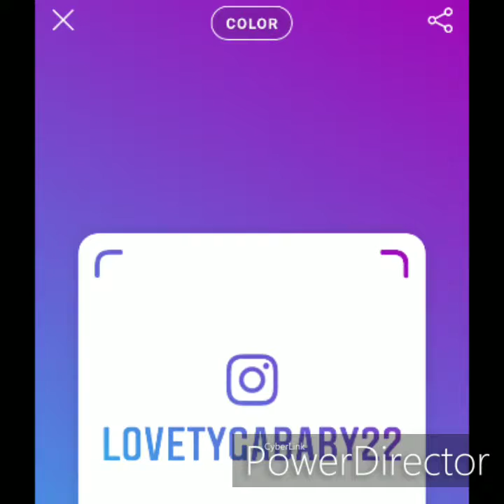Beyonce 1+1 cover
I did my best hope y'all like it